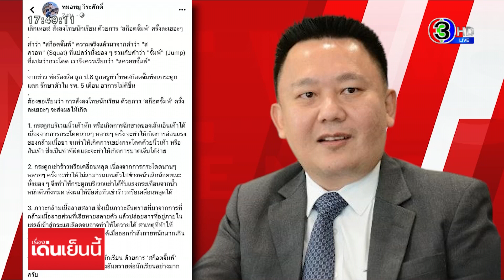ผอ.-ครู โต้ปมสั่ง นร.ลุกนั่งจนกระดูกร้าว ยันไม่ถึง 150 ครั้ง ย้ำติดตามอาการตลอดไม่ละเลย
ผอ.โรงเรียนแจงแล้ว กรณีพ่อร้องสื่อ ลูกชายวัย 12 น้ำหนัก 80 กก. ถูกครูทำโทษสั่งลุกนั่ง 150 ครั้ง จนกระดูกขาแตก ไปหาหมอพบอาการหนัก นอนรักษาตัว 5 เดือน อดเรียนต่อ ยืนยันทำโทษจริง แต่ไม่ได้สั่งเด็กลุกนั่งถึงร้อยตามที่เด็กอ้าง

จากกรณี นายพงษ์ (นามสมมติ) พ่อชาวลำพูน เล่าว่า น้องตุ้ย ลูกชายวัย 12 ปี มีน้ำหนักตัวมากถึง 80 กิโลกรัม เข้ารักษาตัวที่โรงพยาบาลลำพูน หลังจากบาดเจ็บกระดูกแตกร้าวและอักเสบที่ขาซ้าย สาเหตุเกิดจาก เมื่อเช้าวันที่ 9 ก.พ.ที่ผ่านมา ลูกชาย ลืมเอาหน้ากากอนามัยมาโรงเรียน จึงถูกทำโทษสั่งให้ลุกนั่ง 50 ครั้ง ซึ่งครั้งแรกลูกชาย บอกว่า เริ่มเจ็บขาแล้ว และในวันเดียวกัน เวลา 13.00 น. ลูกชายกับเพื่อนๆ เข้าห้องเรียนช้า เพราะไปเล่นฟุตบอล ครูก็ลงโทษอีกให้ลุกนั่ง พร้อมกับเพื่อนๆ ทั้งห้องอีกคนละ 100 ครั้ง

ต่อมา ลูกชาย กลับบ้านก็รู้ตัวว่าเจ็บขามาก แต่ไม่กล้าบอกพ่อ เพราะกลัวครู และกลัวที่จะไปหาหมอ วันต่อมาก็ไม่สามารถไปโรงเรียน เพราะอาการหนักมาก เดินไม่ได้ ตนจึงพาไปรักษาที่โรงพยาบาลทุ่งหัวช้าง ตั้งแต่วันที่ 11 ก.พ. เป็นต้นมา ทำให้ไม่ได้ไปเรียนหนังสือตั้งแต่วันนั้นจนถึงปัจจุบัน และวันนี้ลูกชายก็ไม่ได้ศึกษาต่อในระดับชั้นมัธยม 1 อีกด้วย

ลูกตนรักษาตัวที่บ้านสลับกับมารักษาที่โรงพยาบาลตลอดมา ทางครอบครัวก็แจ้งให้ครูที่ลงโทษลูกทราบ ตอนนั้นลูกยังเรียนไม่จบ ป.6 ตนได้พูดคุยกับครู และทางโรงเรียนก็ได้มอบเงินมา 1 หมื่นบาท จากนั้นสำนักงานเขตการศึกษาฯ ก็นำเงินมามอบให้อีก 3 พันบาท แล้วก็ไม่ได้รับเงินช่วยเหลืออีกเลย ทั้งที่ตนหมดเงินค่ารักษาไป รวมประมาณ 5 หมื่นบาทแล้ว

วันนี้อาการลูกหนักขึ้น จึงไปที่โรงพยาบาลทุ่งหัวช้าง หมอเห็นว่าอาการหนัก และรักษาตัวมานานแล้ว แต่ไม่ดีขึ้น จึงส่งตัวมารักษาที่โรงพยาบาลลำพูน โดยผลการตรวจพบว่า กระดูกร้าวและอักเสบ แผลติดเชื้อเพิ่มอีก ทางโรงพยาบาลลำพูนไม่สามารถรักษา เมื่อเช้านี้ได้ส่งตัวลูกไปรักษาต่อที่โรงพยาบาลมหาราชเชียงใหม่ หมอวินิจฉัยว่าจะต้องผ่าตัด แต่ยังไม่ระบุวัน

ขณะที่ตนประสานไปที่โรงเรียนเพื่อทวงถามความรับผิดชอบที่เกิดขึ้นกับลูก ก็ได้รับคำตอบว่า"วันนี้ลูกไม่ได้อยู่ภายใต้การดูแลของโรงเรียนแล้ว" ตนจึงมาร้องสื่อ เพื่อขอให้ผู้ที่เกี่ยวข้องช่วยเหลือครอบครัวตนด้วย

ล่าสุด ผู้สื่อข่าว เดินทางไปพบกับ นายบัณฑิต กันธิวัง รักษาการผู้อำนวยการโรงเรียนโป่งแดง ชี้แจงว่า วันเกิดเหตุ (9 ก.พ.) ตอนแรกเด็กถูกครูสั่งทำโทษให้ลุกนั่งประมาณ 20-30 ครั้ง ช่วงบ่ายเด็กเข้าเรียนสายจึงถูกครูสั่งทำโทษอีก 20 ครั้ง และให้เก็บขยะ ไม่ได้สั่งทำโทษเป็นร้อยครั้งตามที่เด็กอ้าง

และหลังทราบว่า เด็กไม่สบายทางโรงเรียนก็ได้ไปเยี่ยมที่บ้าน และได้พาเด็กไปหาหมอ เพราะปวดเข่าซ้าย กระทั่งวันที่ 16 ก.พ. ผู้ปกครองมาบอกว่า สาเหตุที่เด็กปวดขามาจากการที่ครูสั่งทำโทษให้ลุกนั่ง ซึ่งครูก็ยังไปเยี่ยม และติดตามอาการเด็กเรื่อยมา จนวันที่ 20 ก.พ. ครอบครัวให้ครูไปผูกข้อมือให้เด็ก และขอขมาเจ้าที่ตามความเชื่อ ครูก็ไป

และวันที่ 23 ก.พ.ทางครูก็รวบรวมเงินกันได้ประมาณ 10,000 บาท และนำไปมอบให้กับครอบครัวเด็ก เพื่อเป็นค่าใช้จ่ายในการรักษา จนกระทั่งทราบว่า ขณะนี้เด็กอาการหนัก ตอนนี้ทางโรงเรียนกำลังหารือ เพื่อช่วยเหลือเด็กเช่นกัน และจะเข้าไปเยี่ยมเด็กที่โรงพยาบาล ยืนยันที่ผ่านมาทางโรงเรียนไม่เคยละเลย คอยติดตามอาการเด็กมาโดยตลอด

ด้าน นายนพดล มังสังข์ อายุ 30 ปี ครูประจำชั้น เผยว่า หลังทำโทษน้องตุ้ยก็มาแล้วตามปกติ ถ้าดูจากกล้องวงจรปิดตอนที่พักเที่ยงจะเห็นน้องวิ่งได้อยู่

กระทั่งผู้ปกครองมาแจ้งว่าน้องเจ็บขา ทางครูก็ดูแล ทั้งส่งข้าวเที่ยงให้ พาไปส่งโรงพยาบาล เอาข้อสอบให้ไปสอบถึงที่บ้าน เพื่อให้น้องจบการศึกษา จนล่าสุดผู้ปกครองมาขอให้ไปส่งโรงพยาบาล เพราะเด็กลุกไม่ได้ แต่ไม่ได้มีอาการเจ็บปวด ตนจึงพาไปหมาหมอที่โรงพยาบาล จนทราบว่าเด็กกระดูกแตก ซึ่งตนก็ได้ถามหมอว่า การให้เด็กลุกนั่งจะทำให้กระดูกแตกหักได้หรือไม่ ซึ่งหมอก็บอกว่า เป็นไปได้ยากเพราะเป็นกระดูกขาชิ้นใหญ่ แข็งแรงมาก ต้องโดนกระแทกอย่างแรงเท่านั้น ซึ่งผู้ปกครองก็ยืนยันว่า เด็กไม่เคยไปกระแทก หรือรถล้มแต่อย่างใด